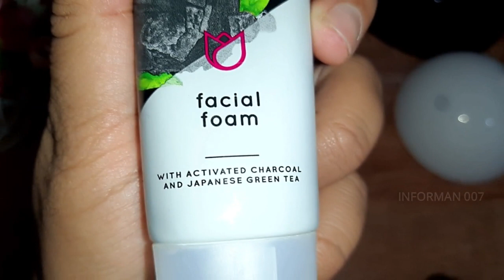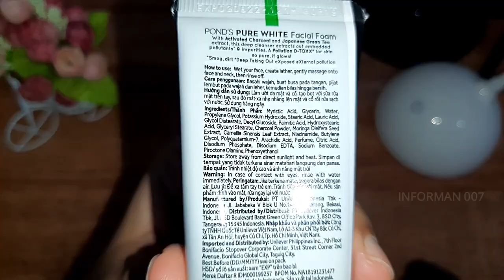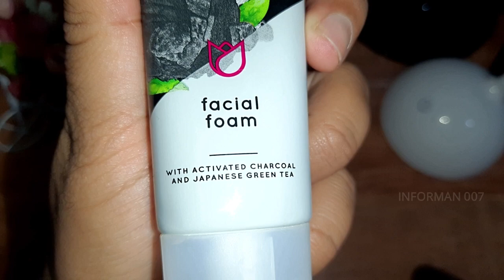Manfaat Ponds Pure White, Kulit Bercahaya Bebas Minyak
PROMO PRODUK KESEHATAN DISKON 90 PERSEN GRATIS ONGKIR SELURUH INDONESIA PROMO SHOPEE SUPER MURAH DISKON 100% FREE ONGKIR RP.0

Buat ladies bisa cobai salah satu produk kesehatan ini.
Bikin kulit wajah bercahaya dan bebas minyak.